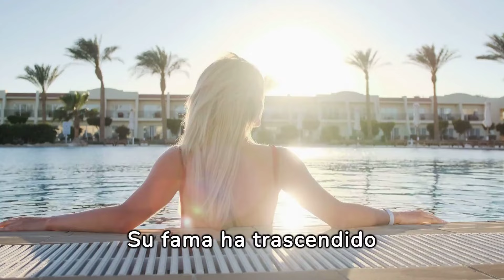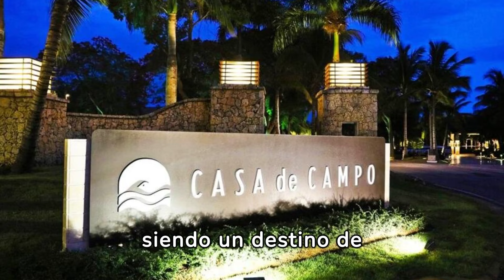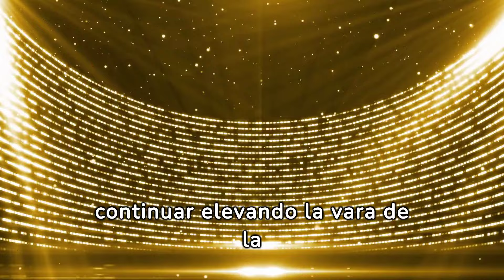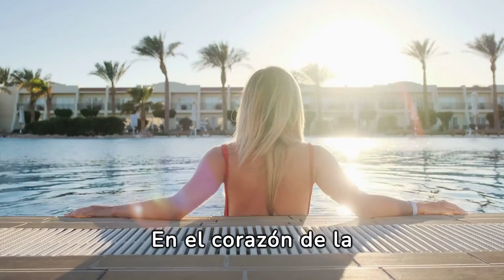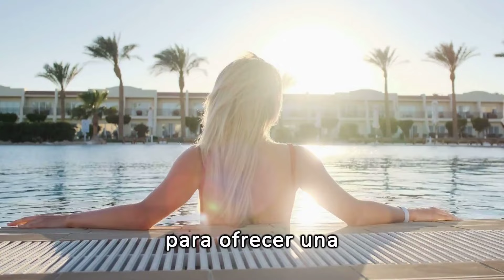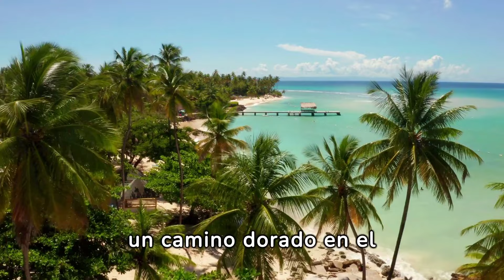La Historia de Como Casa de Campo Se Convirtio en un Gigante Inmobiliario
Descubre la fascinante historia de cómo Casa de Campo se convirtió en un gigante inmobiliario en este video informativo. ¡No te lo pierdas!

Si Deseas Invertir en Casa de Campo Contactame.